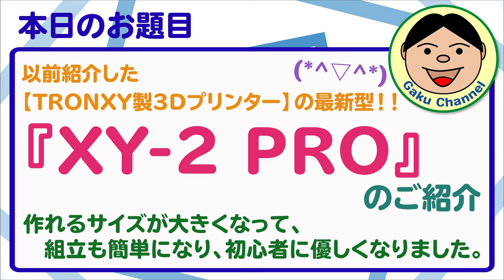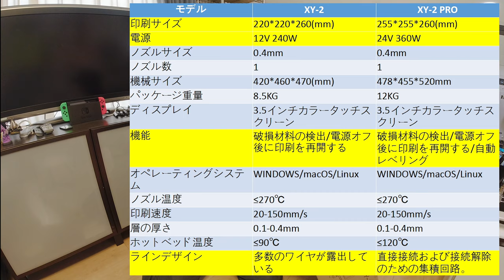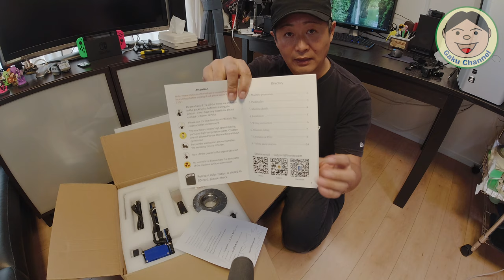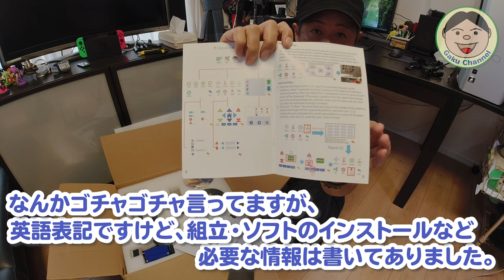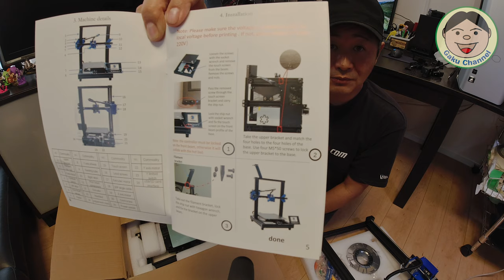以前紹介した【TRONXY製3Dプリンター】の最新型！！『XY-2 PRO』のご紹介(*^▽^*)【開封・組立編】／#192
【TRONXY製3Dプリンター】は、以前「XY-2」ってのをご紹介しました。
今回は、それの最新型！！『XY-2 PRO』のご紹介です。
(今回は、なんと商品提供頂きました～ヾ(≧▽≦)ﾉ　感謝感激です！！)
何が改良されたかというと、大きなポイントは次の通りです。

1.作れるサイズが大きくなった「XY-2：220mm×220mm×260mm」→「XY-2 PRO：255mm×255mm×260mm」
2.各種センサーが付いたり強化された。
フィラメント切れの検知「XY-2：なし」→「XY-2 PRO：あり」
自動レベリング機能「XY-2：なし」→「XY-2 PRO：あり」
（自動レベリング機能については、僕ももう少し勉強しないと使い方が分かりませんでした。僕の場合は、XY-2でやったマニュアルでプレートの平行調整を行いました。）
3.ほぼ完成形で届くので、初心者でも十分使える。
（XY-2もそこまで組立難しくはないですが、XY-2 Proはさらに簡単でした。）
4.予備部品も付いてて、安心できる。
故障しやすいノズルとか、ネジ類も予備が付属しているのに好感がもてました。
5.配線が元々キレイに収納されていて、置いててもゴチャゴチャしてない。

Amazon商品販売ページ：

●OsmoAction関連
○OsmoAction

○ZHIYUN Rider-M

〇Wireless Module

『装備品』
〇アライヘルメット ASTRO-IQ XO

『電装系』
〇UNI-SHINE Ledフォグランプ

『外装品』
〇Tiakia バイク スマホ ホルダー

『整備用品』
〇AZ エンジンオイル MEO-012

●ドローン
【DJI】
〇Phantom4Pro

〇Ryze Tello

【Hubsan】
〇H501M X4 Air

〇H502S-X4-DESIRE FPV

●GoPro関連
〇GoProHero7 Black

○ZHIYUN Rider-M